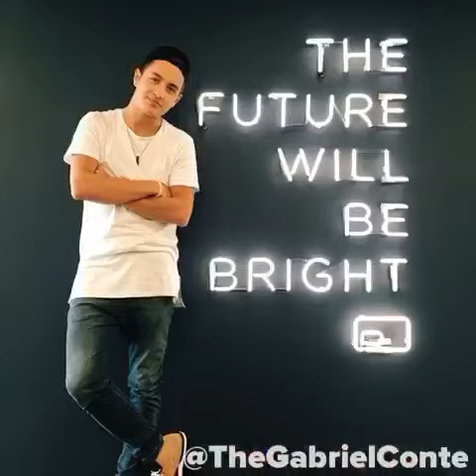check out my insta: @TheGabrielConte I post about my life on there every day!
For more Vines from Gabriel Conte, go . Funny Vine by Gabriel Conte. For the BEST and FUNNIEST Vines, go